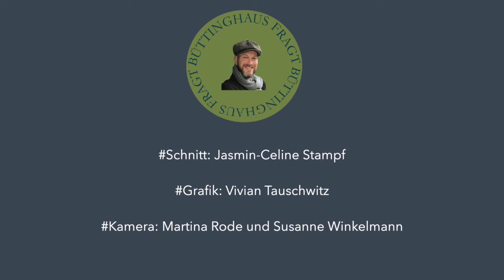Video+PodCarsten#1 Friseurbetriebe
Carsten Büttinghaus
Bundestag
Berlin
Friseur
Friseure
Corona
Coronakrise
Umsatz
Virus
CDU
Heidekreis
Rotenburg
Bundestagswahl 2021
in den Bundestagstag